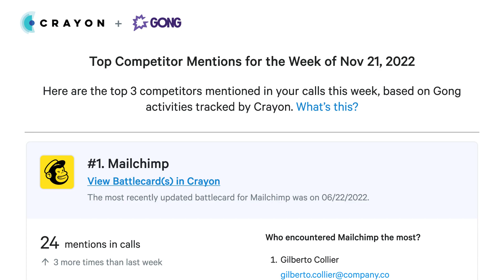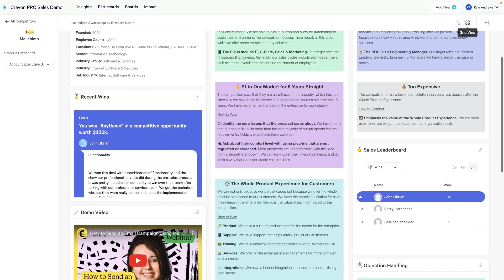Crayon + Gong Are Better Together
With the Crayon + Gong integration, the competitive intelligence your sellers need to win deals is at their fingertips — without ever leaving their daily workflows.

To get started, just put your Gong admin in touch with our Crayon team and we'll take care of the rest!